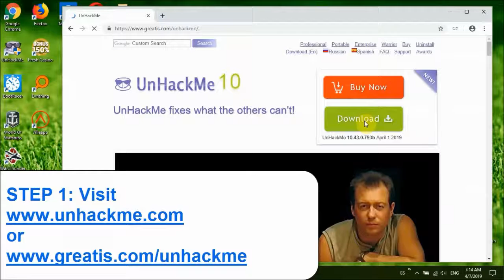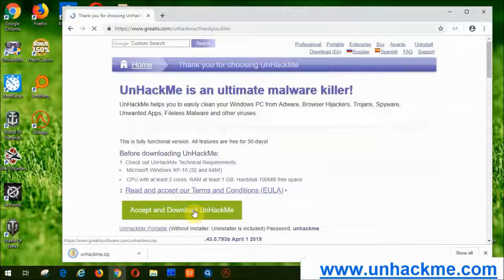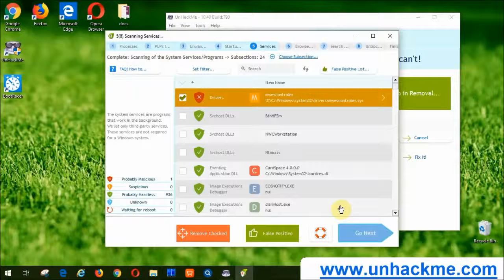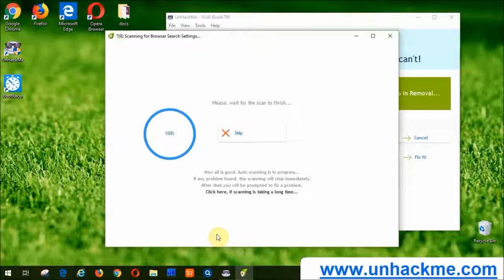Brilliant Guide! How to REMOVE "ORARONERETHET INFO" redirect virus (JS ORARONERETHET)?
How to remove ORARONERETHET INFO from Chrome/Firefox/IE/EDGE? Use this simple video guide to quickly clean your Windows computer absolutely for free! Easy! Safe! Fast! FREE!